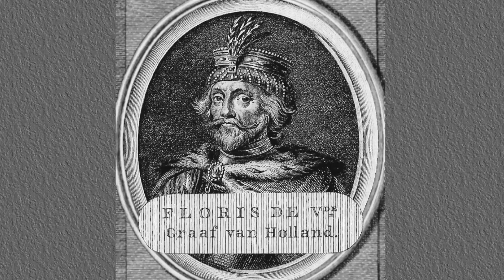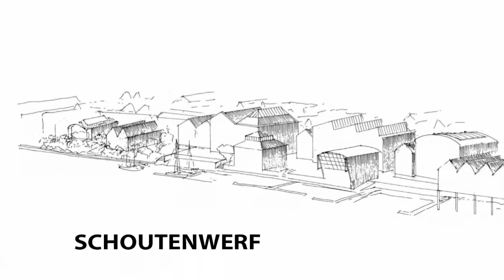Historie Muiden & Muiderslot. Loft woningen aan het water Schoutenwerf.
De Stad Muiden geniet een rijke historie vanwege haar strategische ligging, de Groote Zeesluis en het Muiderslot. Ontdek de historie van Muiden en de Schoutenwerf.